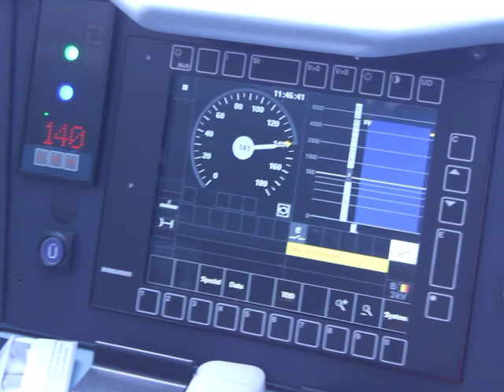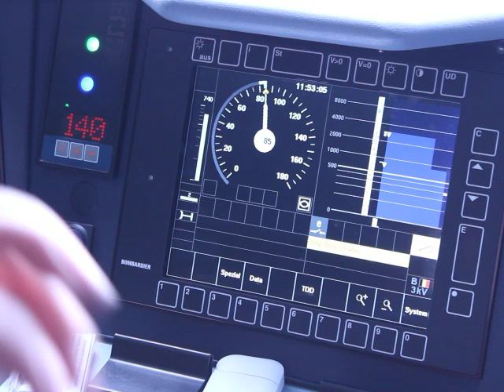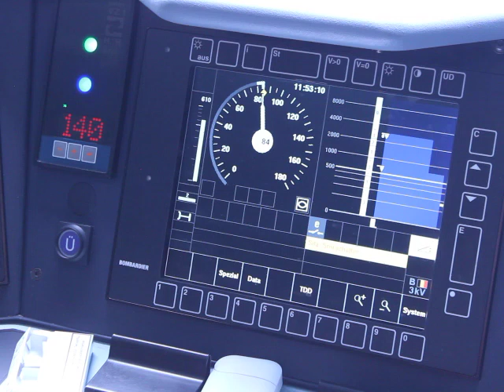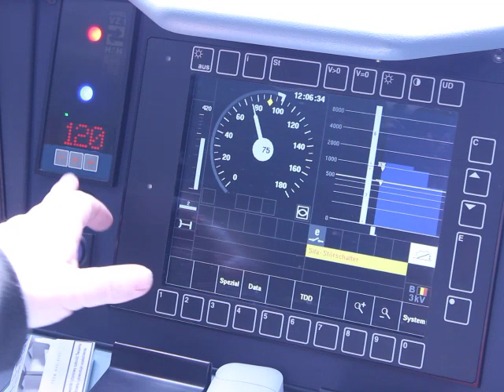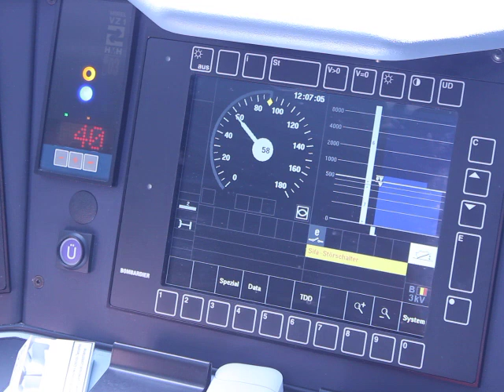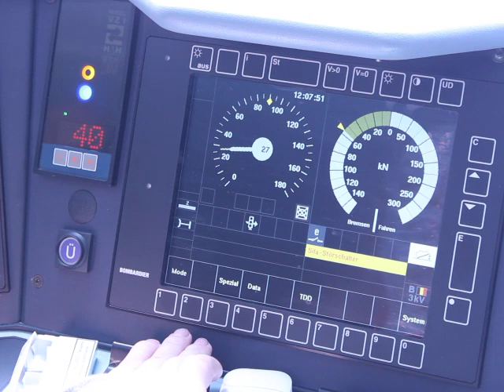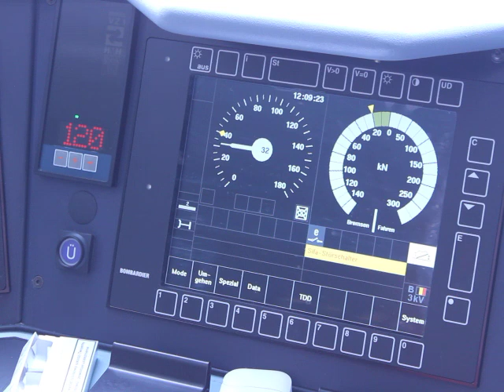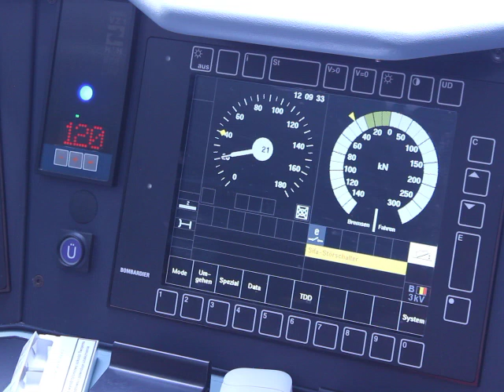ETCS Zámrsk - Česká Třebová Lv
Jízda pod ETCS Zámrsk - Česká Třebová kolej č.5...